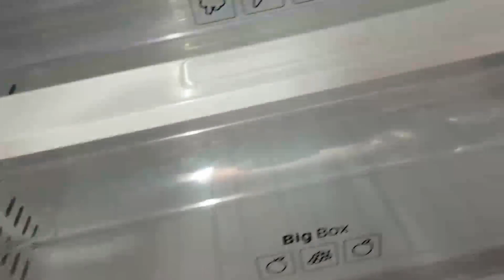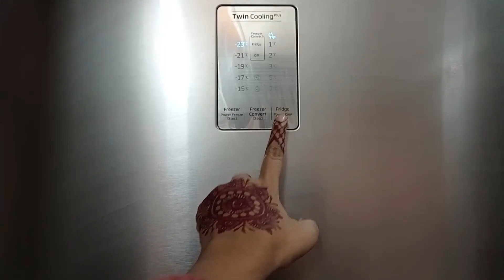fridge Ki Safai 😢